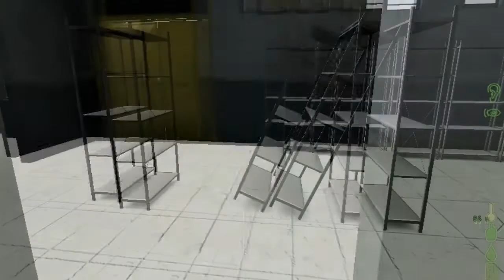DayZ Walkthrough w/Halfa: Ep.10 'Random Death (Commentary)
Tags: DayZ Walkthrough "Lets Play" Commentary Gameplay Playthrough "Arma 2" "DayZ Walkthrough" Undead "Living Dead" Zombies "Lets Play" Ammo Flares "Episode 6" "Part 6" Death Blood Gaming Gamer Fun Online Multiplayer Killing Surviving Scavenging Apocalypse "Zombie Apocalypse" Bandits